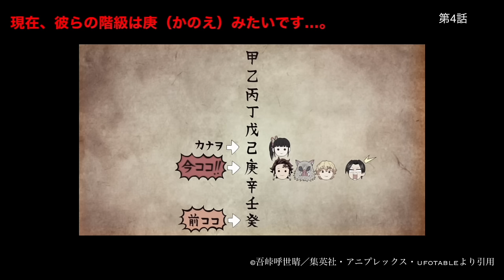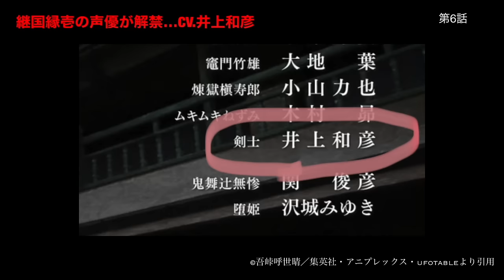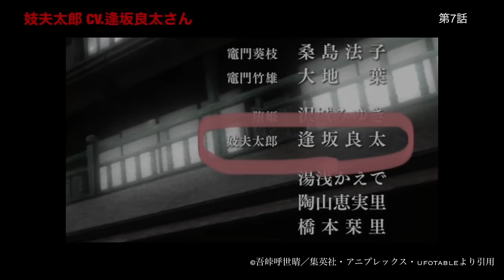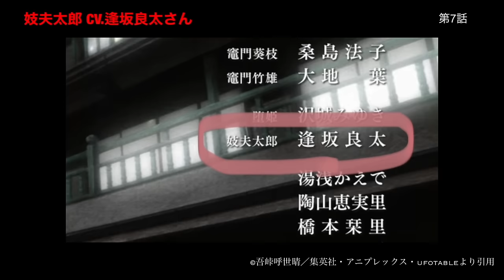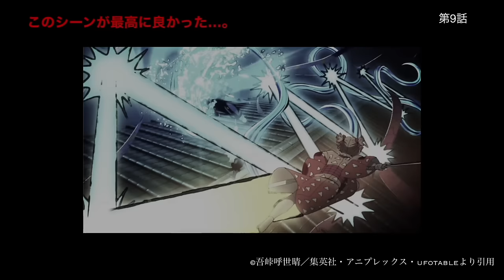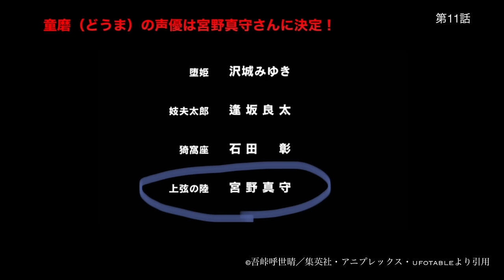【鬼滅の刃】遊郭編第1話〜11話最終回（全話）考察&解説 ダイジェストまとめ【きめつのやいば】【アニメ】【フル】（鬼滅の刃 刀鍛冶の里編 遊郭編 1話）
鬼滅の刃 刀鍛冶の里編 遊郭編 1話 2話 3話 4話 5話 6話 7話 8話 9話 10話 11話 最終回 フル op アニメメドレー 作業用bgm
きめつのやいば 刀鍛冶の里編  アニメ3期1話 ネタバレ注意。

スパイファミリーとパリピ孔明が面白い！
ハンターハンター連載再開してほしいね！冨樫〜

ネタバレはできるだけ避けてます。
鬼滅の刃（きめつのやいば）遊郭編の考察&解説 ダイジェストまとめです。

【bgm】

【編集】

【おすすめ曲】

進撃の巨人、僕のヒーローアカデミア、パリピ孔明

【作品】